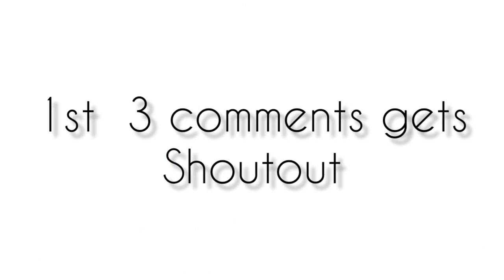The Spike Coupon Code | Redeem Code